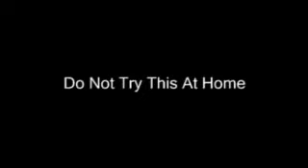Radioactive iPOD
What happens when you put an iPOD in the microwave for 9 seconds under the Best Buy warranty plan?